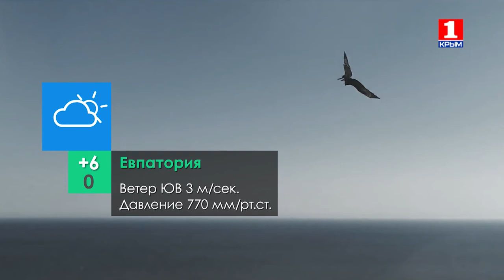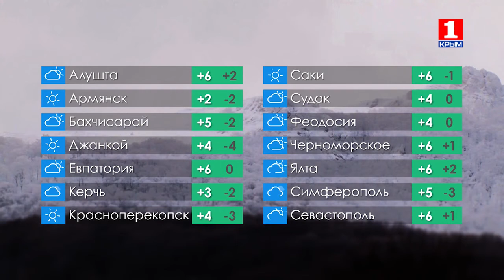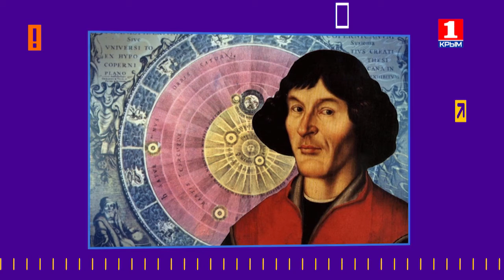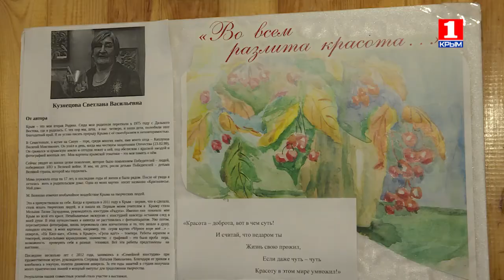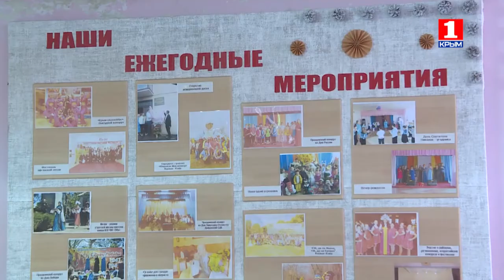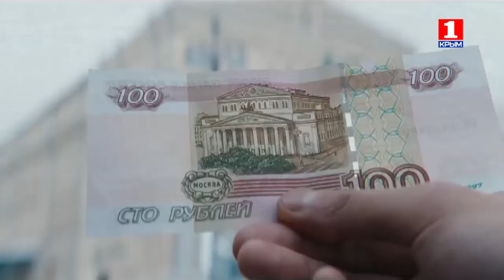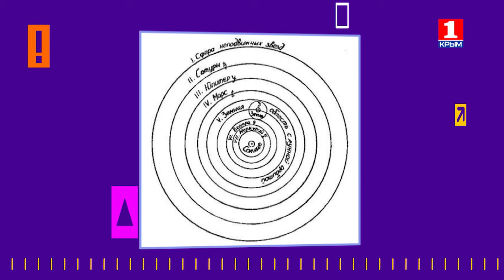Утро нового дня 19.02.2019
Сегодня в прямом эфире ведущие Александра Карнович и Артем Андроновский говорили об особенностях преодоления дорожных неровностей с юристом Владиславом Медведевым. С заместителем начальника инспекции по жилищному надзору Элиной Акуловой рассмотрели наиболее актуальные вопросы капитального ремонта жилого фонда полуострова.